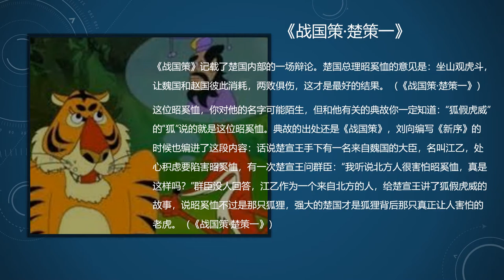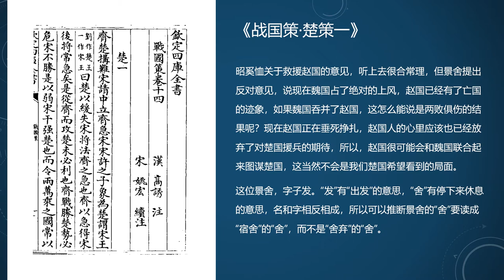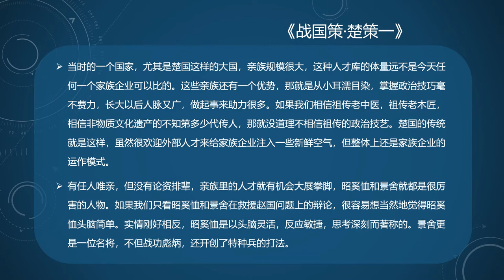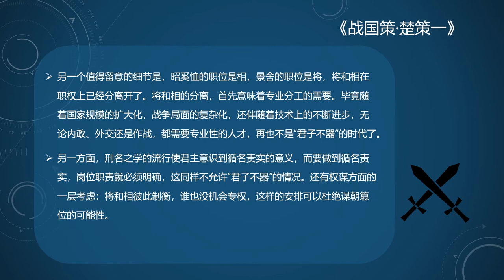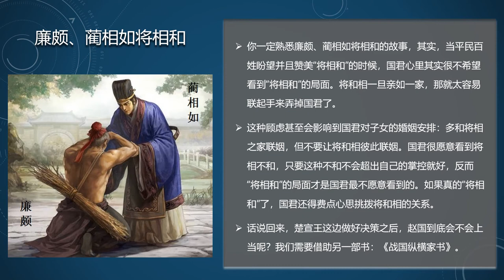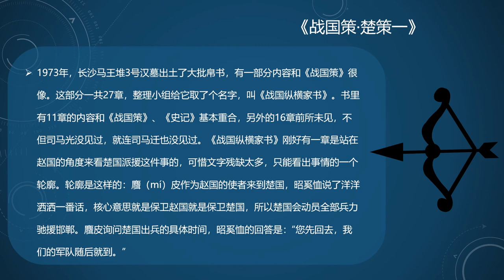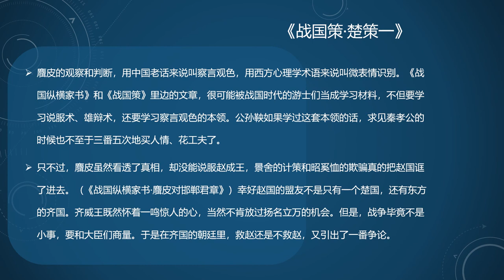【资治通鉴】 为什么国君并不希望“将相和”？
划重点：
1.救不救赵国，楚国朝廷有过激烈争论，但争论双方实际上都希望魏国赵国两败俱伤。
2.楚国当时采取的是任人唯亲的家族运作模式。
3.随着战国国家规模的扩大，战争局面的复杂化，将和相职权上已经分离，站在君主的角度，并不希望看到“将相和”

点评：
将相不和是历史上的常态和主流。商鞅与秦孝公演绎了历史上君臣琴瑟和鸣的经典。没有制度的保障，没有文化的传承，没有将相的人格魅力，没有帝王的御下之术，没有机缘的巧合，历史上的“将相和”只能说是天赐良机，千年难遇。 君不见战无败绩的战神白起是如何死在范雎的“美言”之下，君不见“自毁长城”的赵国李牧是如何被冤杀，君不见被誉为宁锦铁闸的袁崇焕如何被“千刀万剐”，君不见将相和的“和”是多么短暂如白日焰火倏忽即逝。 从另一个角度来看，“将相和”反映的却是历史上血淋淋的“将相不和”的惨烈历程。“将相和”的故事虽然千古流传，但是这两位主角的结局却颇感凄凉，实在是令人叹息扼腕。